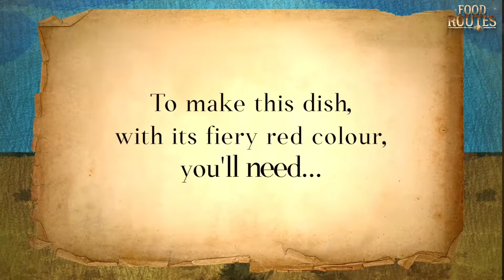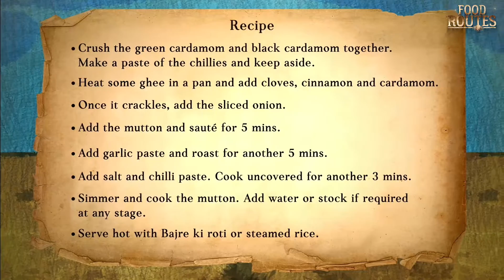FoodRoutes - Laal Maas | The Rajput Dish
Here is a look back to the era when the finest royal cooks managed to innovate with just a few ingredients to cook up amazing dishes.